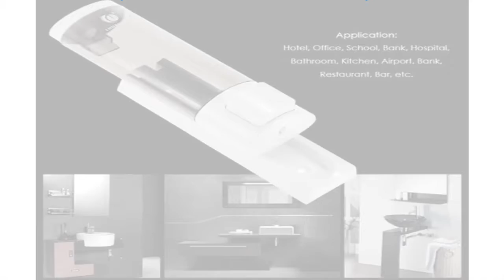Manual Soap Dispenser Wall Mount Liquid Shampoo Holder Washroom Bathroom Dispenser,200ml*1*2*3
5Oasis
Biggest Price Reduction at 10% And Higher.